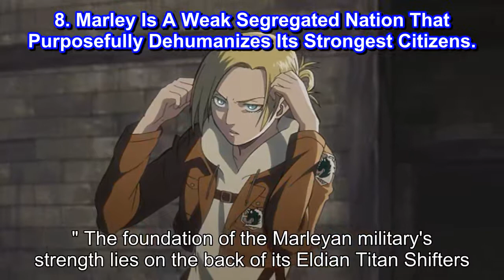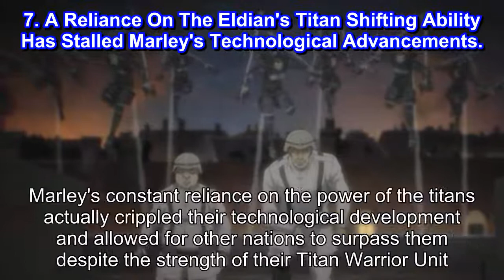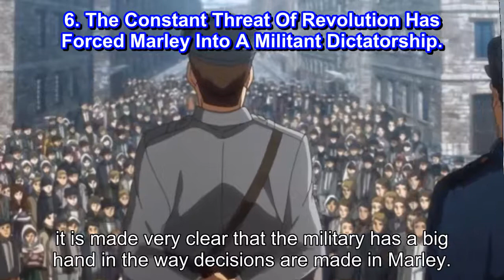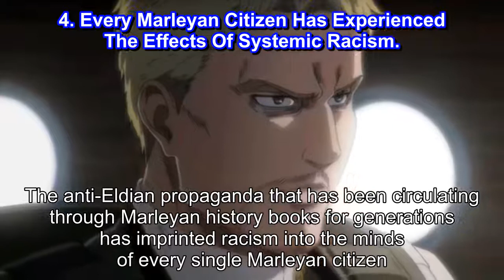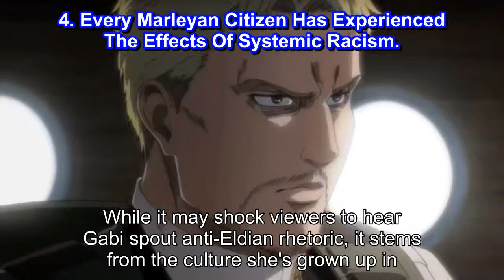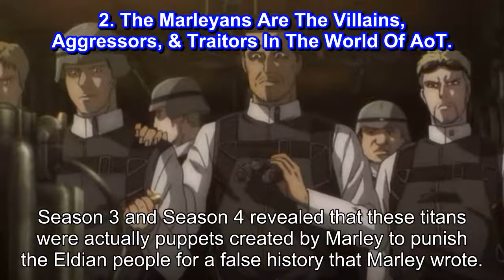Attack On Titan 10 Harsh Realities Of Being A Marleyan